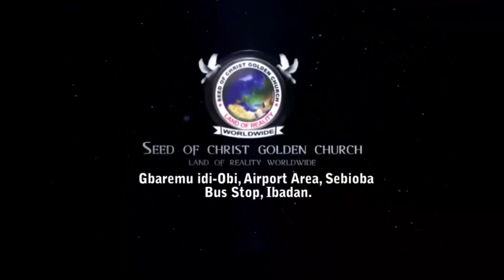IRI OWURO {MORNING DEW} Saturday 23rd Sep 2023 with Babasebioba